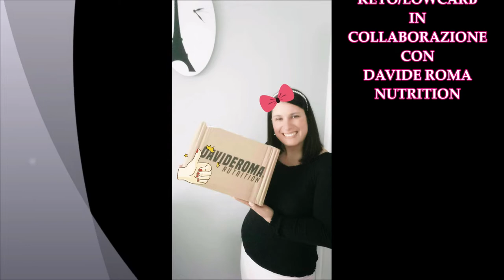VIDEO SPACCHETTAMENTO PRODOTTI - PRODOTTI FIT E DIETA CHETOGENICA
Ciao a tutti amici e benvenuti in questo nuovo video,
Oggi farò insieme a voi un video spacchettamento, in collaborazione con
 @davideroma  mi hanno inviato diversi prodotti in omaggio per provarli e recensirli spero il video vi piaccia ^_^

RICORDATE QUANDO FATE UN ORDINE MENSIONATE IL MONDO DI MAFI (CLELIA)
  AVRETE OMAGGI A SORPRESA ^_^
link per ordinare questi prodotti:  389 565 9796 su WhatsApp

 PER AVERE OMAGGI E PROMOZIONI ^_^
NUMERO WHATSUP PER ORDINI : 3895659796